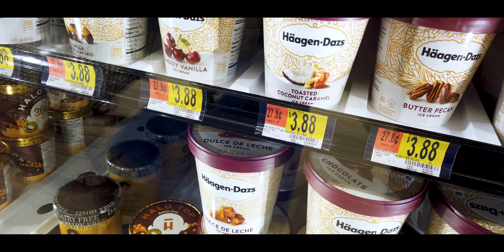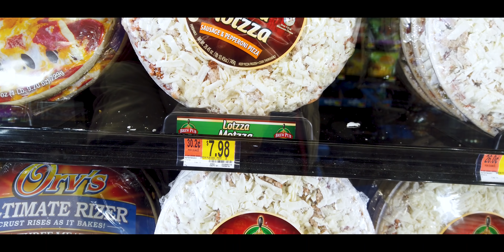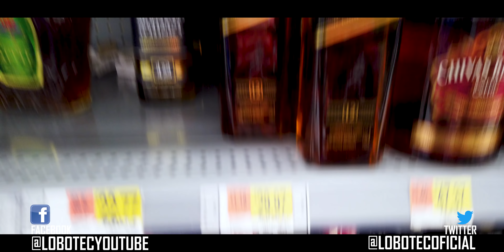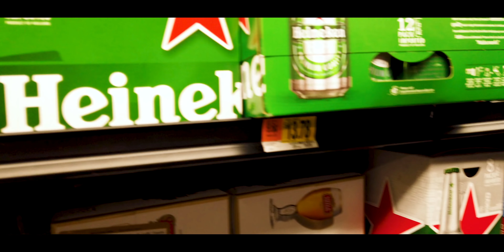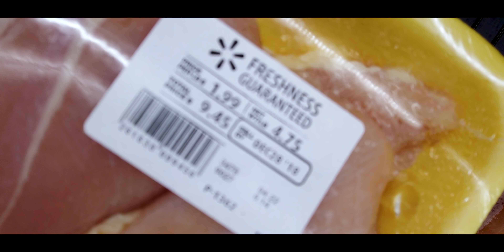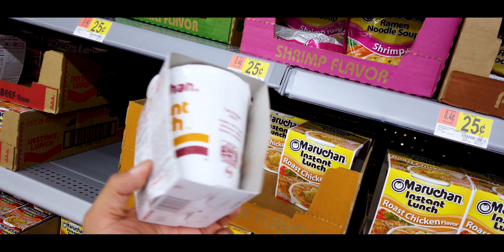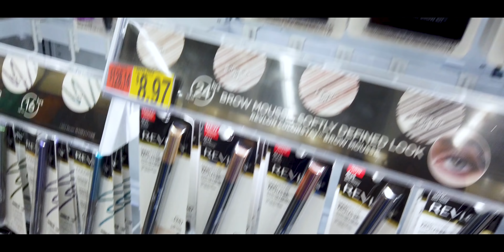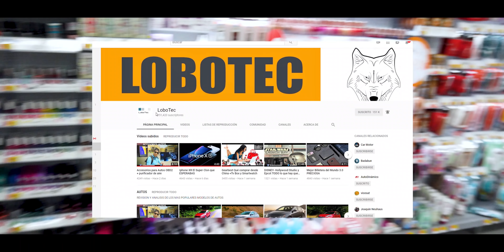Compra Barato USA Walmart Supermarket más FAMOSO del mundo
Donde se compran los alimentos en estados unidos, cuánto cuestan las cosas que marcas hay. Acompáñame a recorrer este supermercado
ENTRA A AMAZON
Link del equipo que uso en LOBOTEC:
Dji Osmo Pocket